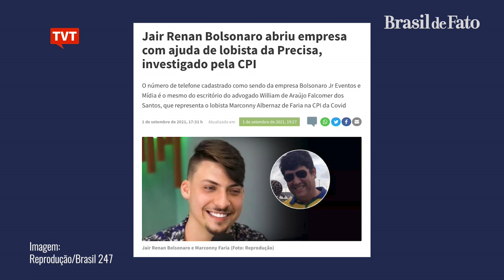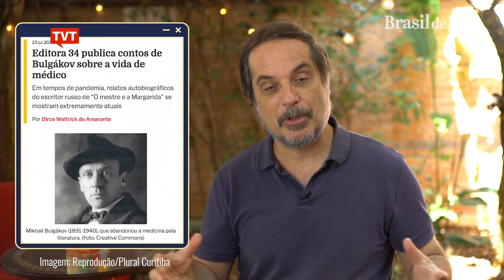🔴 Apagão, inflação e desemprego estremecem gestão Bolsonaro - Tempero da Notícia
A TVT, em parceria com Brasil de Fato, exibe o programa Tempero da Notícia com Rodrigo Vianna. O jornalista faz a análise dos principais fatos políticos e econômicos da semana.

Nesta semana, a Justiça do Rio de Janeiro quebra o sigilo fiscal e bancário de Carlos Bolsonaro e da ex-mulher do presidente Jair Bolsonaro. A CPI da Covid chega ao motoboy que sacou R$ 4 milhões em dinheiro a serviço de empresas suspeitas na corrupção da compra de vacinas.

O PIB recua, a inflação cresce, a crise hídrica intensifica o risco de apagão, e quem paga o aumento na conta de luz é o cidadão brasileiro.

Acompanhe!